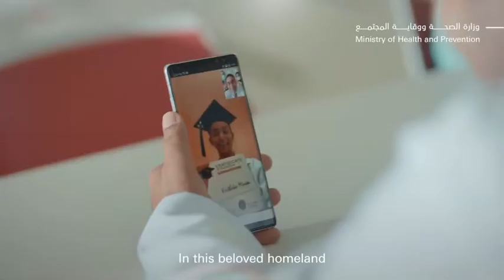( Respect) Doctor role MOHP Abdulaziz Hussain